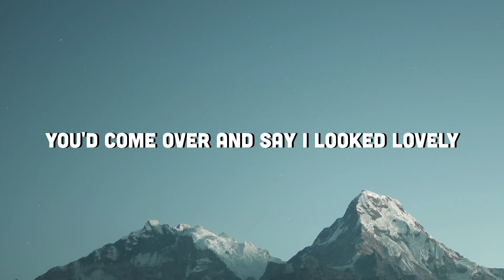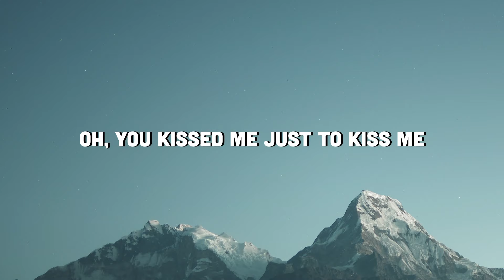Leith Ross - We’ll Never Have Sex (Lyrics)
Lyric video for "We'll Never Have Sex" by Leith Ross